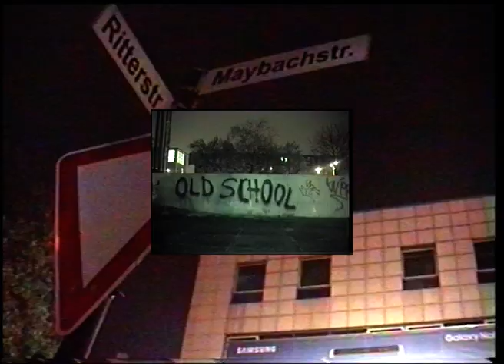Terfak - Schaumbad (prod. dEnk) [Lazarus]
Das erste 2ZG Release von Terfak ab sofort auf Kassette vorbestellbar

Mix/Master: Terfak & dEnk
Video: Dassler Bros

Kassette dubbed by Postartum.